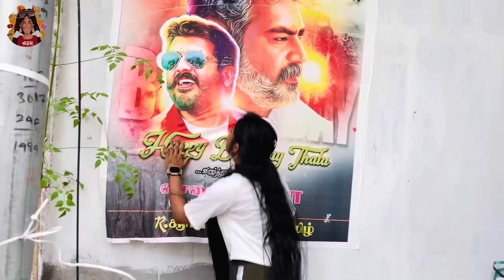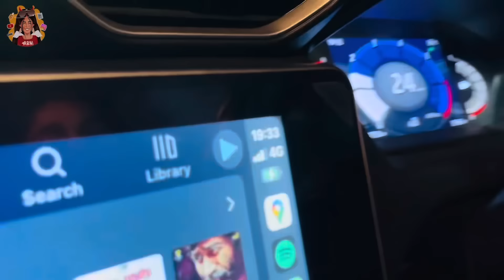👆🏻👆🏻⚠️𝐖𝐚𝐭𝐜𝐡 𝐅𝐮𝐥𝐥 𝐕𝐢𝐝𝐞𝐨 👆🏻👆🏻| dare -281